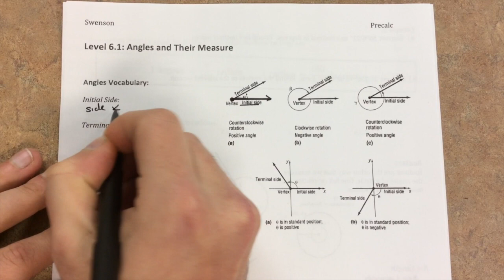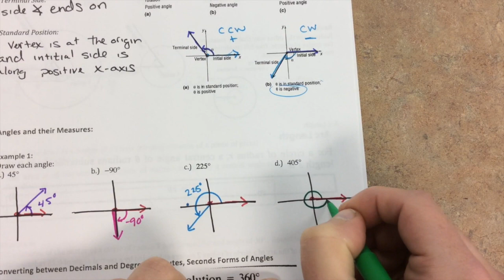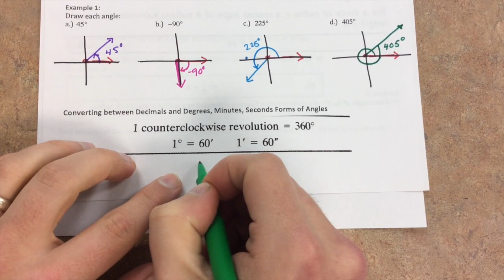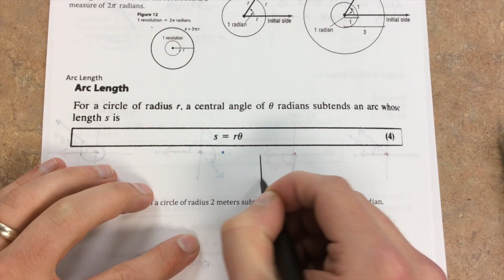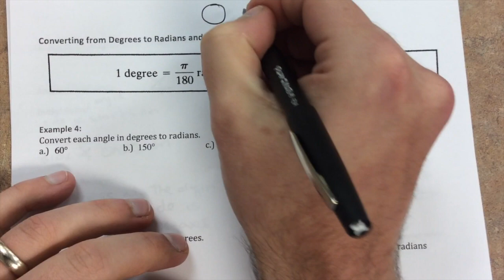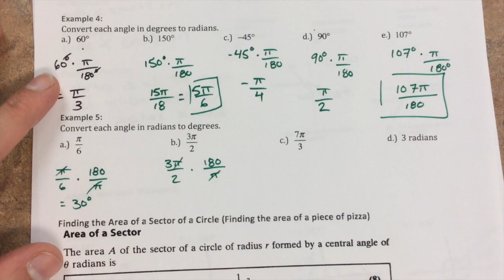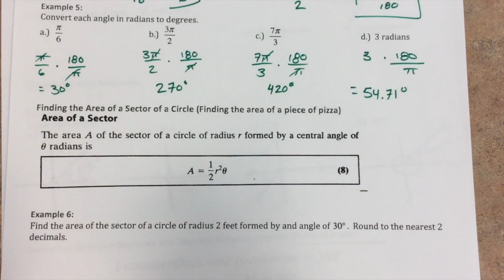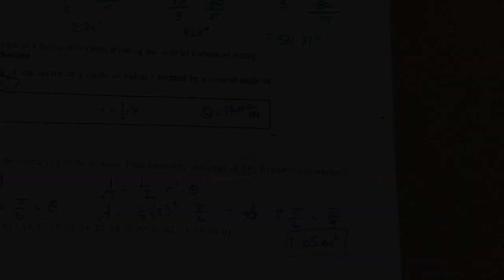Level 6.1 - Angles and their measures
This video is about Level 6.1